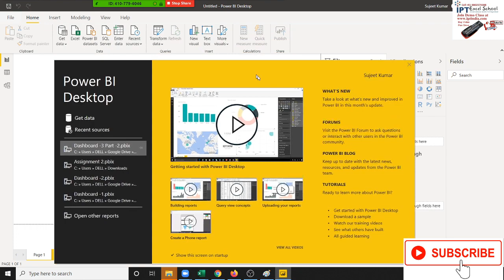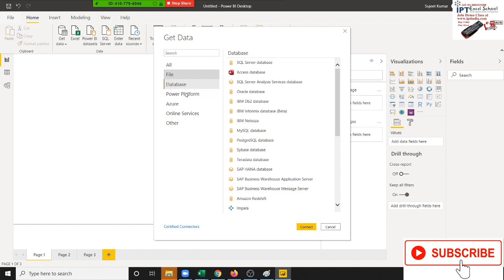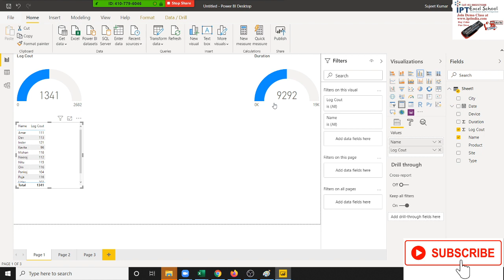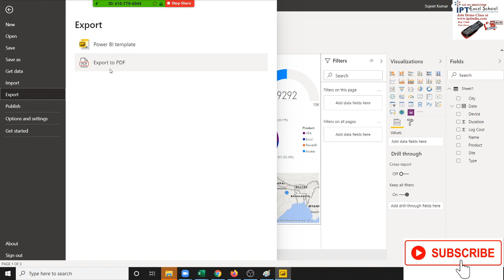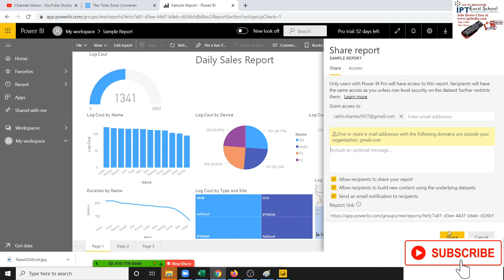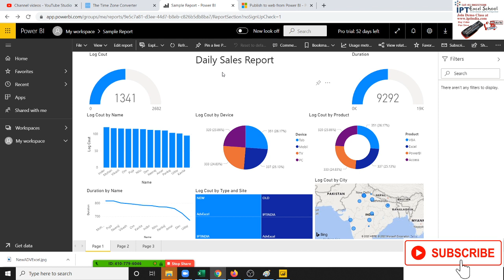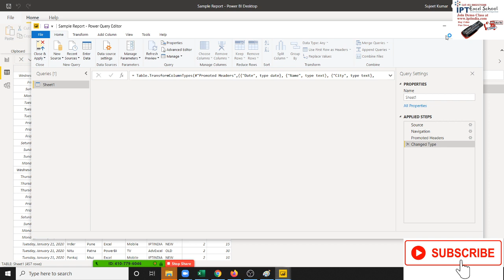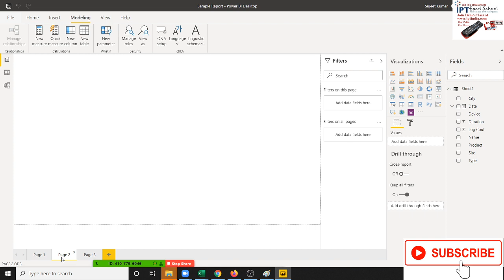Power BI Class -1